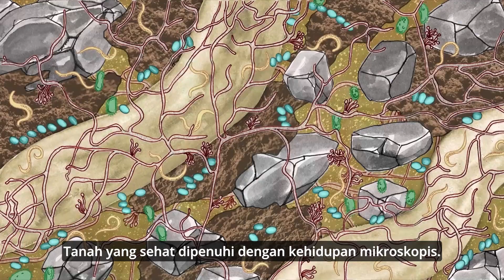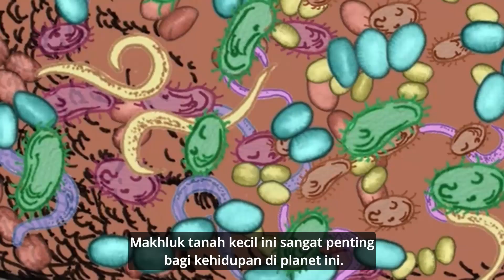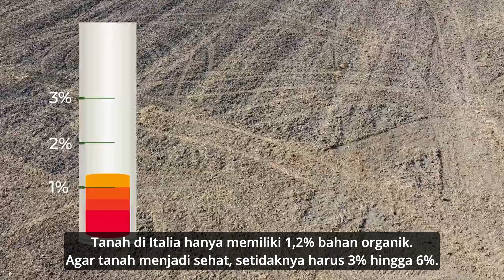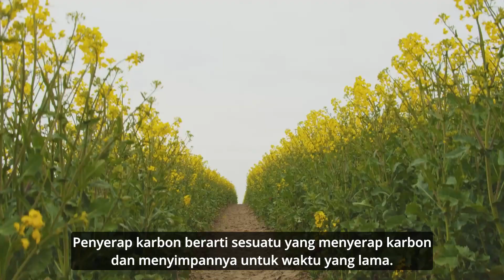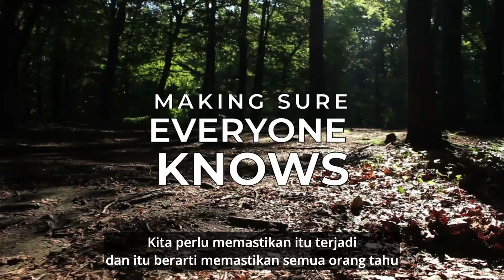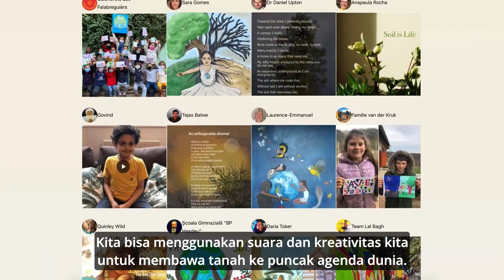Pemuda-pemudi menjelaskan bagaimana tanah yang sehat dapat menjadi solusi bagi krisis global kita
Pemuda-pemudi menjelaskan bagaimana tanah yang sehat dapat menjadi solusi bagi krisis global kita dan bagaimana peran kehidupan mikroskopis di dalam tanah sangat penting bagi kehidupan di planet ini. Mereka menjelaskan situasi tanah saat ini di seluruh dunia dan apa dampak degradasi tanah terhadap masa depan kita. Anak-anak membagikan apa yang masing-masing dari kita dapat lakukan untuk menyelamatkan tanah.

Bergabunglah dengan kami! Tingkatkan kesadaran dan jadilah bagian dari perubahan kebijakan di seluruh dunia untuk memastikan kesehatan tanah kita untuk generasi mendatang.

Bertindak Sekarang - untuk anak muda, seniman, penyair, dan siapa saja yang kreatif!